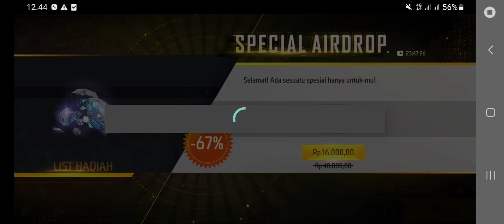borong mysteri shop lagi#freefire#garenafreefire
yang mau aku top up in kirim id ff kalian.